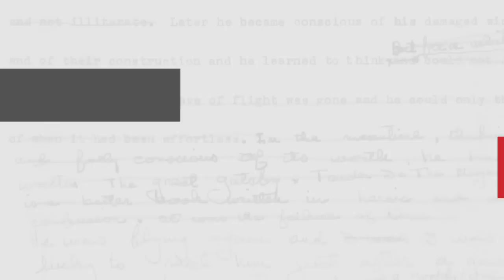Real Housewife Bethenny Frankel Reveals Her Biggest Pet Peeve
People who enter before others can exit...don't get Bethenny Frankel started.